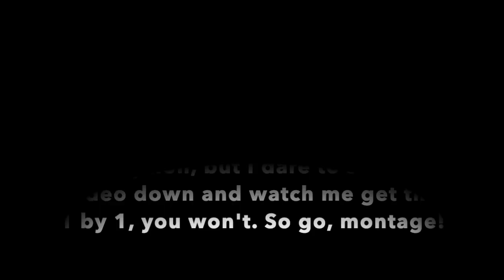Pokémon Legends Arceus: Spiritomb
Hey guys, its Vanity Ezel back at it again with another Pokemon Legends Arceus video. This time, with only 1 challenge remaining before we can take on the final challenge that lies within we decide to conquer the quest of the eerie wisps which are scattered around the region and when they come together a ghost of which the likes we've never seen before shall appear. Check Us Out.